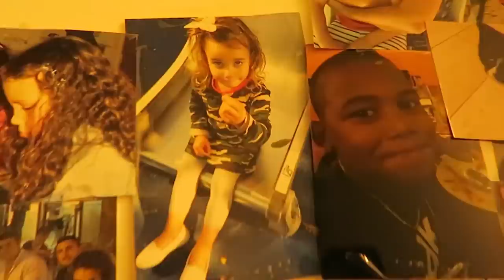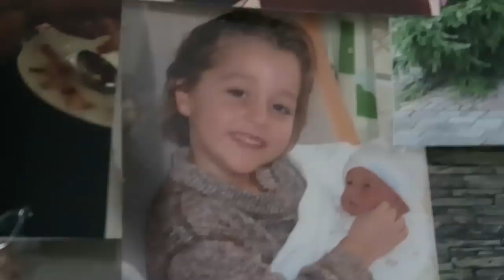Kerstmis of Valentijnsdag? 👀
Hi Iedereen!

Elke dag om 20:00 staat er (meestal) een nieuwe vlog voor jullie klaar!

xx,

VONNEKE